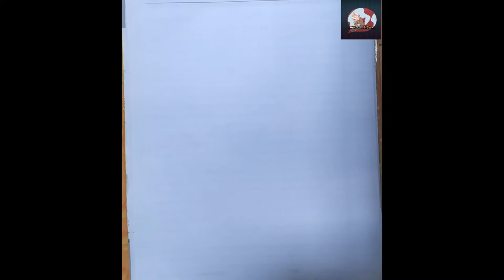HOW TO DRAW DAFFY DUCK // HOW TO DRAW DAFFY DUCK STEP BY STEP // HOW TO DRAW DAFFY DUCK EASY. Draw.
In this video you learn how to draw daffy duck step by step easy method...
Daffy Duck, cartoon character, a gangly, black-feathered duck whose explosive temperament and insatiable ego lead him into an endless series of comic misadventures. He is a cornerstone of the Warner Bros. stable of animated characters.
Daffy Duck is an animated cartoon character produced by Warner Bros. Styled as an ... All articles needing additional references · Articles with short description · All articles with unsourced statements · Articles with unsourced statements from ...
First appearance‎: ‎Porky's Duck Hunt‎; April 17, ...
Species‎: ‎American black duck
Created by‎: ‎Tex Avery‎; ‎Bob Clampett
Significant other‎: ‎Melissa Duck‎; Tina Russo

Till Then..
Keep Sketching.